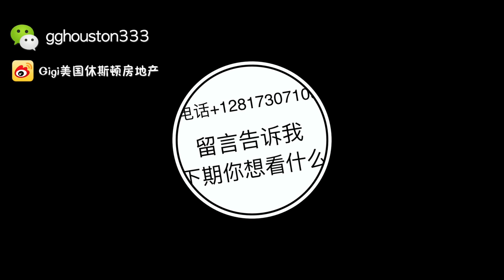美国买房 | 休斯顿买房 | katy区，售价34.5万美金，月预租2490美金。好学区，2012年建，5卧4卫2客厅2餐厅1厨房，居住面积3038尺，占地9069尺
美国买房 | 休斯顿买房 |
katy区，售价34.5万美金，月预租2490美金。好学区，2012年建，5卧4卫2客厅2餐厅1厨房，居住面积3038尺，占地9069尺